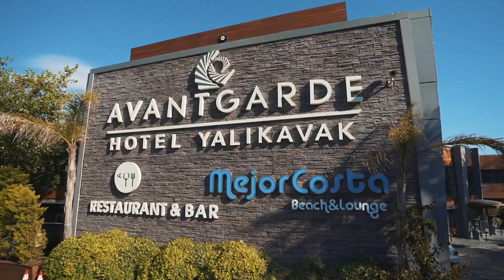Avantgarde Hotel Yalıkavak